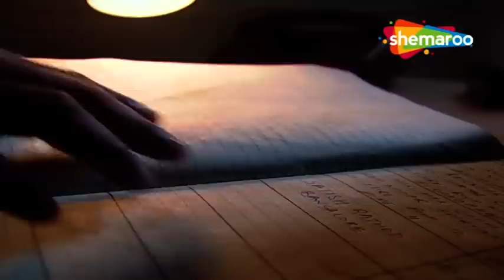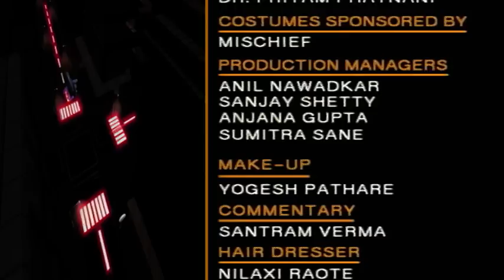Case Of The Girl In Red | CID | सीआइडी | Girl In Red - Part 2 | Hindi Crime Show